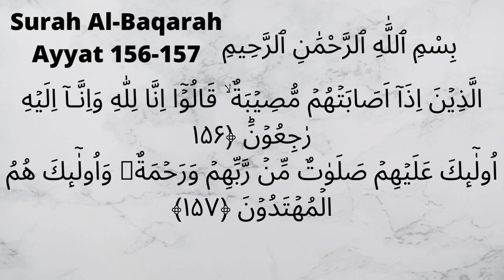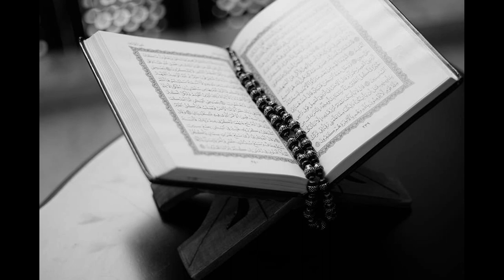Sabar aur Shukar|صبر اور شکر| prof Hafiz Muhammad Arshad| Islamic Lecture.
A beautiful Lecture given by prof Hafiz Muhammad Arshad on Sabar aur shukar with Allah. How one should remain steadfast during hardships, for Allah surely rewards them and be grateful towards Allah for all his blessing and bounty's in life.
A Muslim should always look towards his Holy prophetﷺ as he was the best example of living a life with patience.
These lectures were preserved from old audio cassette tape so that we can share and listing to word of Allah.
This lecture was given by professor at civil lines Masjid Gujranwala.